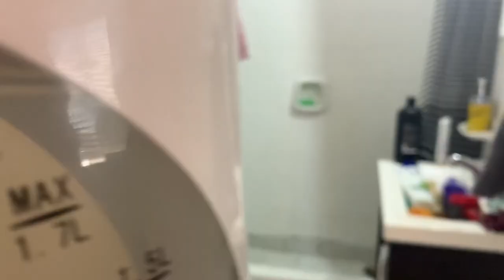BAÑANDO a mi PERRO BENITO 💦🐶 **en Cuarentena y sin gas**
Alguna vez te preguntaste ¿Cómo bañar a tu perro? Yo nunca, siempre fui agarré la manguera y lo bañe, pero claro que tengo sentido común y lo trato cómo me gustaría que me traten a mi si me bañan. Agua a una linda temperatura, shampoo anti pulgas y muchos mimos. Mirá cómo baño a Benito.